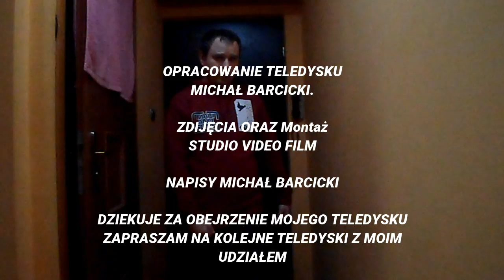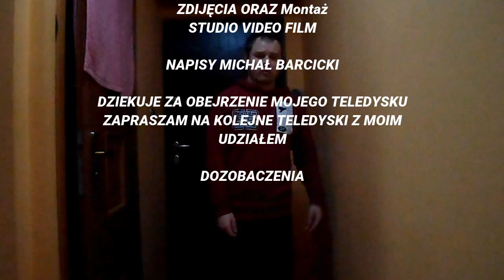MICHAŁ BARCICKI W TAŃCU Când Eu Iubesc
realizacja video Michał B.